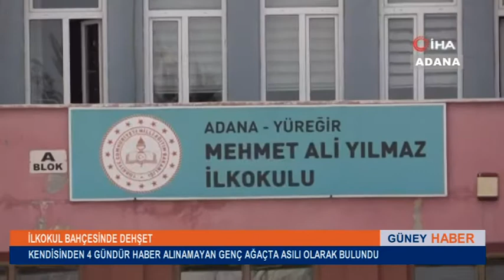İLKOKUL BAHÇESİNDE DEHŞET